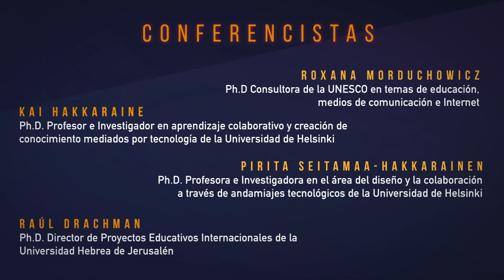I Congreso internacional de avances y perspectivas pedagógicas (invitación)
La Universidad Pedagógica Nacional de Colombia y la Oficina Regional de Ciencias de la UNESCO para América Latina y el Caribe organizan el Primer Congreso Internacional de Avances y Perspectivas Pedagógicas sobre la Integración de Tecnología en Educación.
Este congreso convoca a expertos internacionales en formación, investigación e innovación en el campo de la tecnología educativa y a investigadores del Departamento de Tecnología de la Universidad Pedagógica Nacional, quienes discutirán acerca de los avances en materia de integración de tecnología en el ámbito educativo y sobre las perspectivas y transformaciones pedagógicas necesarias para afrontar los procesos educativos en la era digital.